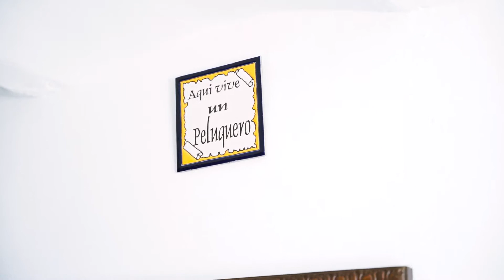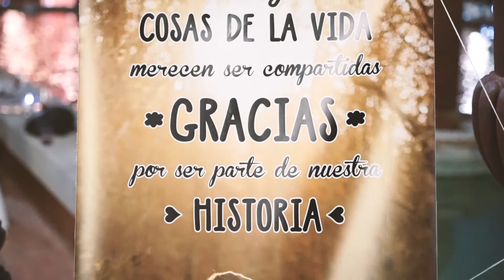TRAILER JESUS Y BEA